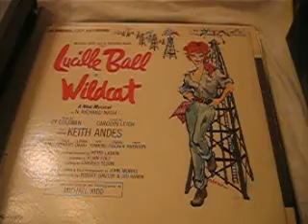Lucille Ball in Wildcat - RCA VICTOR 1961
Lucille Ball ‎– Wildcat
Label:
RCA Victor ‎– LOC 1060
Format:
Vinyl, LP, Album, Red Label
Country:
US
Released:
1961
Genre:
Stage & Screen
Style:
Soundtrack, Musical
Tracklist
A1 Overture
A2 Oil!
A3 Hey, Look Me Over!
A4 Wildcat
A5 You've Come Home
A6 That's What I Want For Janie
A7 What Takes My Fancy
A8 You're A Liar!
B1 One Day We Dance
B2 Give A Little Whistle
B3 Tall Hope
B4 Tippy, Tippy Toes
B5 El Sombrero
B6 Corduroy Road
B7 Finale